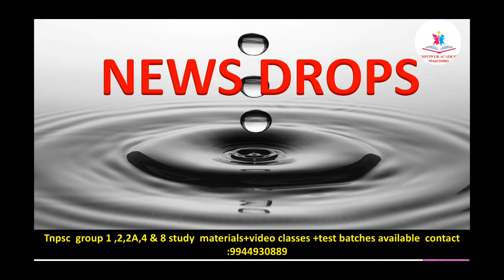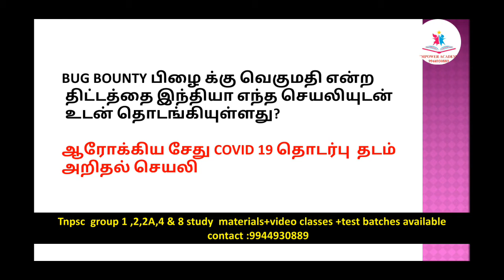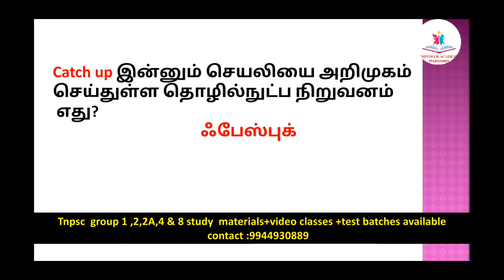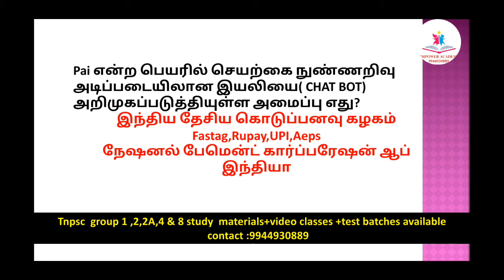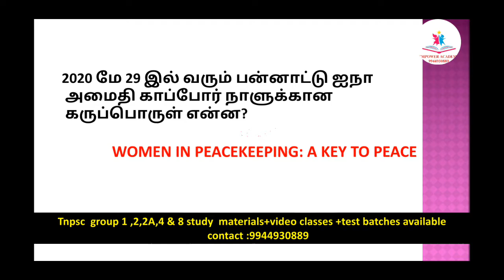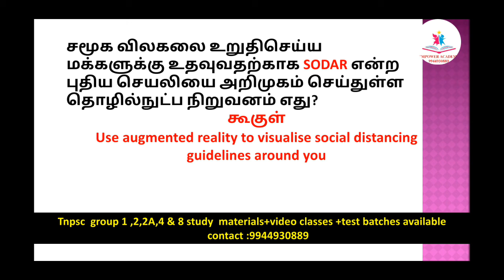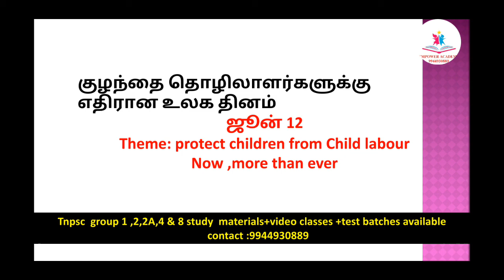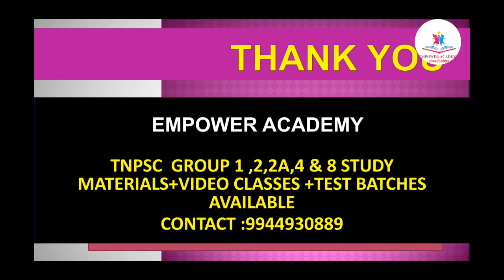TNPSC செய்தி துளிகள் Part 5 || Important TNPSC current Affairs Part 5